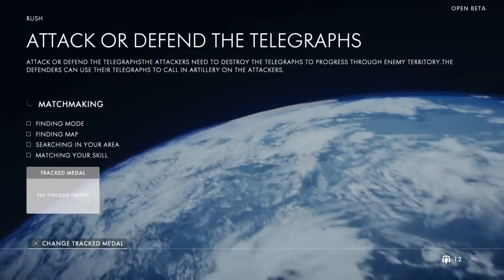Battlefield 1 Beta Gameplay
I make gaming videos